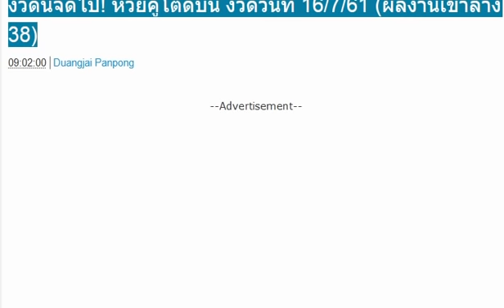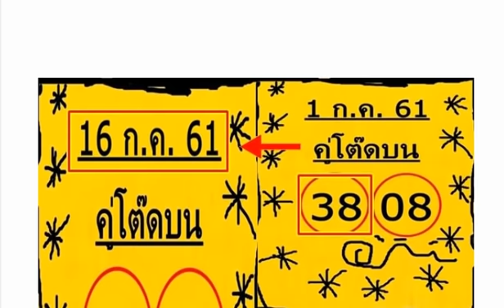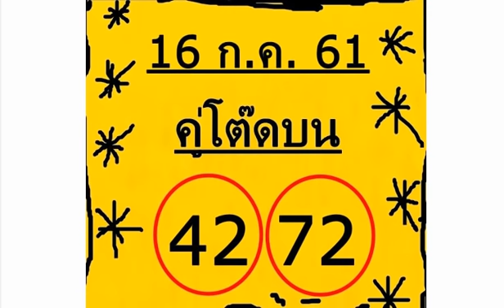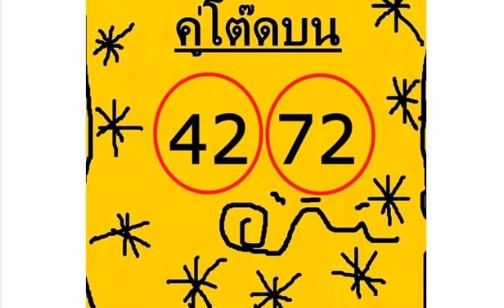งวดนี้จัดไป! หวยคู่โต๊ดบน งวดวันที่ 16/7/61 (ผลงานเข้าล่าง 38)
ใครรออยู่สูตรนี้มาเเล้วเซฟไว้ด่วน!! ตัวเดียวล่างมาเเน่นอน 100% งวดวันที่ 16/07/61 (เข้ามาแล้ว 4 งวดซ้อน)
ให้มาแล้ว!! เลขเด็ด ชุดสรุปตามสูตร บน-ล่าง งวด 16/7/61
หวยแม่นมาก ขั้นเทพ งวดวันที่ 16/7/61
หวยพวงพี่ควาย งวดวันที่ 16/7/61
ตามกันต่อ!! เลขเด็ด อ.มังกรทอง บน-ล่าง งวด 16/7/61 ผลงานเข้าเต็มๆบน-ล่าง
เลขเด็ด หวยมังกรเมรัย ชุดเต็ม 2 ตัวบน-ล่าง งวด 16/7/61 ผลงานเข้าล่าง 83 ตรงๆ
มาแล้ว!! เลขเด็ด หวยหนังสือพิมส์ ไทยรัฐ,เดลินิวส์,บางกองทูเดย์ งวด 16/7/61
เลขเด็ด หวยคู่โต๊ดบน งวดวันที่ 16/07/61 ผลงานเข้า 9 งวดติด
ให้มาแล้ว!! หวยหมื่นลี้ ชุด 3 ตัวบน งวดวันที่ 16/07/61
หวยสองตัวบนตรงๆ งวดวันที่ 16/7/61
หวยลูกพ่อวิษณุกรรม งวดวันที่ 16/7/61 ชุดสองตัวบนล่าง
เลขเด็ด พิราบขาว บน-ล่าง งวดวันที่ 16/7/61
เลขเด็ด อ.ตาผ้าขาว 2ตัว3ตัว บน-ล่าง งวดวันที่ 16/7/61
แท้!! เลขล็อคกองสลาก งวดวันที่ 16/7/61
เลขวิ่งเงินล้าน งวดวันที่ 16/7/61
หวยอ.อุดม ธัญญาหาร งวดวันที่ 16/7/61
หวยดัง ตรัง คำชะโนด งวดวันที่ 16/7/61
มาแล้ว!! เลขเด็ด หวยอ.สิง บน-ล่าง งวด 16/7/61
สูตรใหม่ยังเเม่นอยู่!! สุดยอดคู่โต๊ด (มาตรง/โต๊ดล้าน%) งวดวันที่ 16/07/61 (ผลงานเข้ามาแล้ว 2 งวดซ้อน)
งวดที่แล้วเข้า 623ตรงๆ! งวดนี้คัดให้เน้นๆ!! เลขเด็ดรวยล้าน เน้นบนเท่านั้น งวดวันที่ 16/7/61
ให้มาแล้ว! หวยเด็ด! ศรทอง เลขเด่น เลขเด็ดสามตัวสองตัวบน งวดวันที่ 16/7/61
หวยซอง อาจารย์หลุย งวดวันที่ 16/7/61
หวยควายธนู งวดวันที่ 16/7/61
เลขลับเฉพาะ วงใน งวดวันที่ 16/7/61
เอาไปลุ้น! หวย อ.จัญวัดช่องลม2 งวด 16/7/61 บนล่างจัดไปงวดนี้
หวยโอ่งน้ำมน งวดวันที่ 16/7/61
อาจารย์ท่านสรุปให้ก่อน!! อ.Jim เเท้ (ถ้าดวงมันจะถูกมันก็ถูก) งวดนี้ 16/07/61
มาแล้ว!! เลขเด็ด หวยทศกัณฐ์นำโชค งวด 16/7/61
ชอบก็จัดไป! เลขเด็ด @โชคดี ร่ำรวย หวยทำมือ บน-ล่าง งวดวันที่ 16/7/61 (ผลงานเข้าบน 32)
ให้มาแล้ว!! เลขเด็ดหวยรัฐบาล บน-ล่างแม่นๆ งวดวันที่ 16/7/61 (ผลงานเข้าบน 23)
งวดนี้เอาไปรวยอีก!! เลขเด็ดใบเหลือง เน้น 2 ตัวบน-ล่าง งวดวันที่ 16/7/61 (งวดที่แล้วเข้าบน 23)
งวดนี้ตามกันต่อ!! เลขเด็ดผู้ชายขายขนมครก หวยทำมือเน้นบน-ล่าง งวดวันที่ 16/7/61 (ผลงานเข้าบน 23)
เซฟไว้เลย! เลขเด็ดหนุ่มตาคลี หวยทำมือ ชุดฟันธง งวดวันที่ 16/7/61
เด่นล่างตัวเดียว งวดวันที่ 16/7/61
เลขเด็ด อ.ตะวัน ชุดสรุปล่าง งวดวันที่ 16/7/61
หวยเลขแม่นบน งวดวันที่ 16/7/61
หวยชัดเจน ทันใจ งวดวันที่ 16/7/61
เลขเด็ด แมงปอ งวดวันที่ 16/7/61
หวยคนเดินดิน งวดวันที่ 16/7/61
หวยอ.สมบัติ งวดวันที่ 16/7/61
หวยล้าน% ชุด 3 ตัวบน งวดวันที่ 16/7/61
หวยชุดเดียวเน้นๆ งวดวันที่ 16/7/61
หวยอ.หนุ่ม ตาคลี 3 ตัวตรงๆ งวดวันที่ 16/7/61
หวยพิกุลทอง เลขดับบน-ล่าง งวดวันที่ 16/7/61
หวยซื้อแค่นี้พอ งวด 16/7/61 บนล่างตรงๆ
หวยซอง ตัวเดียว งวดวันที่ 16/7/61
แนวทางรวย !! ชุดปลดหนี้ 3 ตัวตรง งวด 16/7/61
หวยวิ่งบนมาเเน่ๆ 1-2 ตัว (เเม่นเเน่นอน) งวดวันที่ 16/07/61
หวยเน้นล่าง 2 สูตร (ให้เเล้วขอให้โชคดี) งวดวันที่ 16/07/61
หวยเสือดำ (เน้นตัวล่างล้าน%) งวดวันที่ 16/07/61
หวยสูตรให้ฟรี (ขอให้มีความสุข 623) งวดวันที่ 16/07/61
หวยสิบ หน่วย (ให้เเล้วก็เก็บไว้ก่อนโดนลบ) งวดวันที่ 16/07/61
หวยร้อย สิบ หน่วย (เซฟเอาไว้ก่อน) งวดวันที่ 16/07/61
หวยซองเลขวีไอพี (ประกันตัวเลข) งวดวันที่ 16/07/61
หวยองพญาเต่างอย รวยกันทั่วหน้า งวดวันที่ 16/07/61
หวยล็อคเลขเด็ด (วงในเน้นล่างหางเดียว) งวดวันที่ 16/07/61
มาแล้ว!! หวยรัฐช่วยปลดหนี้ประชาชน บน-ล่าง งวด 16/7/61
ให้มาแล้ว!! หวยซองอ.พันธทิพย์ ชุด 3 ตัว 2 ตัว งวด 16/7/61
ทดลองสูตรใหม่หลุดงวดเดียว!! เลขเด็ด ให้เน้นล่างชุดเดียว 100% งวด 16/7/61
เลขเด็ด หวยครองใต้น้ำ 3 ตัวชุดเดียว งวด 16/7/61
มาแล้วจ้าาา!! หวย@อ.สีเขียว@ 2 ตัวล่างตรงๆ 6 หาง งวด 16/7/61 ผลงานเข้า 4 งวดติด
ให้มาแล้ว !! ชุดสรุป 2-3ตัวบน-ล่าง @ป้อม ป.เจริญ งวด16/7/61
มาแล้ว!! เลขเด็ด LOTTERY สลากกินแบ่งรัฐบาล ชุดพิเศษ งวด 16/7/61
หวยทำมือ อ.อำพล 3 ตัว 2 ตัวบน-ล่าง งวด 16/7/61
ดูเเล้วเซฟไว้ก่อนเผื่อจะเเม่นอีก!! หวยกลุ่มไลน์ 2 ตัวล่างเน้นๆ งวด 16/7/61 (ได้มารีบลงให้)
เลขเด็ด อ.เพชรไพลิน 3 ตัว 2 ตัวบน งวดวันที่ 16/07/61
เอาไปรวย!! เลขเด็ด บ่าวบ๊อส ชุดเต็มบน งวดวันที่ 16/07/61
เอาไปรวย!! เลขเด็ด @โชคดี ร่ำรวย บน-ล่าง งวดวันที่ 16/07/61 ผลงานเข้าบน 32
มาแล้ว!! หวยไกรทอง 2 ตัวล่าง เน้น 4 ชุด งวดวันที่ 16/7/61
ชุดนี้คัดให้เน้นๆ!! หวยชุดสองตัวบน งวดวันที่ 16/7/61
เลขเด่นเดินดีเข้ามาแล้ว 2 งวดซ้อน!! หวยซองที่หนึ่ง แนวทางเลขเด่นแม่นๆ งวดวันที่ 16/07/61
ลงให้แล้ว! เลขเด็ดแมงปอ หวยทำมือ สามตัวสองตัว บ-ล งวดวันที่ 16/07/61
หวยปฏิทินจีน งวดวันที่ 16/7/61
หวยอาจารย์หลุย 2-3 ตัวบน งวดวันที่ 16/7/61
หวยปู่ฤาษีตาไฟให้โชค งวดวันที่ 16/7/61 งวดที่แล้วเข้าเต็มๆ
หวยลูกพ่อวิษณุกรรม ชุด 3-2 ตัว งวดวันที่ 16/7/61
เลขปลดหนี้ แก้จน งวด16/7/61 งวดที่แล้วเข้าเต็มๆ
หวยคนอุตรดิตถ์ งวดวันที่ 16/7/61
เลขแม่นล่าง งวดวันที่ 16/7/61